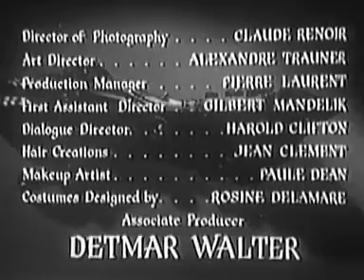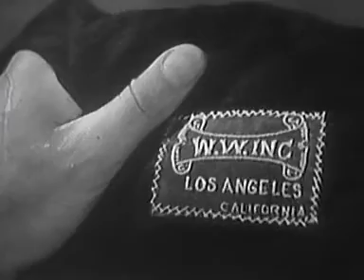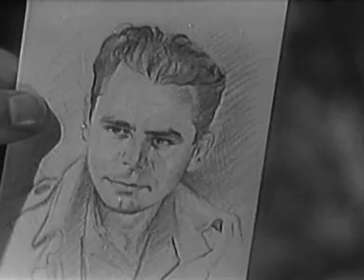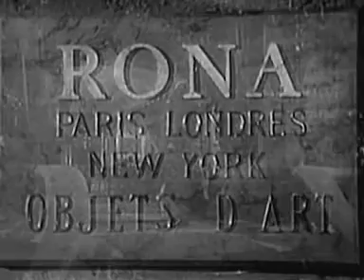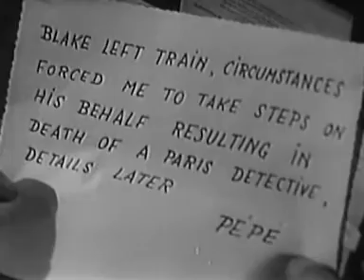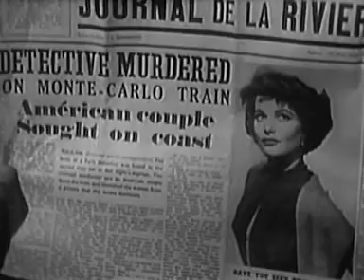The Green Glove (1952)-AKA- The Gauntlet-Crime, Drama, Film-Noir *Glenn Ford, Geraldine Brooks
Movie info:
- Title: The Green Glove
- Also known as: The Gauntlet
- Year: 1952
- Genre: Crime, Drama, Film-Noir
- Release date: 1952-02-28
- Length: 88 minutes
- Description: An ex-soldier and his new girlfriend comb France for a valuable relic...which others are willing to kill for.
- Storyline: In World War II France, American soldier Michael Blake captures, then loses Nazi-collaborator art thief Paul Rona, who leaves behind a gem studded gauntlet (a stolen religious relic). Years later, financial reverses lead Mike to return in search of the object. In Paris, he must dodge mysterious followers and a corpse that's hard to explain; so he and attractive tour guide Christine decamp on a cross-country pursuit that becomes love on the run...then takes yet another turn.
- Language: French, English
- Rate: 6.4
- Director: Rudolph Maté
- Starring: Glenn Ford, Geraldine Brooks, Cedric Hardwicke
- Full cast: Glenn Ford, Geraldine Brooks, Cedric Hardwicke, George Macready, Gaby André, Jany Holt, Roger Tréville, Juliette Gréco, Georges Tabet, Meg Lemonnier, Paul Bonifas, Jean Bretonnière